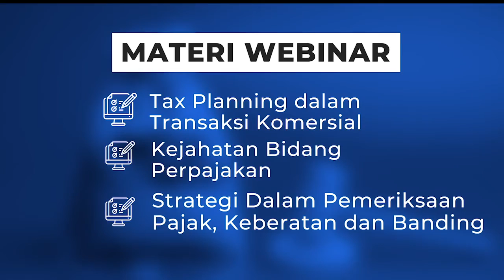Kursus Intensif Hukum Perpajakan: Strategi Efisiensi dan Mitigasi Pajak Perusahaan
Perkembangan aspek perpajakan yang cukup prograsif karena varian transaksi yang beragam. Hal ini tentu menambah tanggung jawab bagi para wajib pajak dan pada sisi lain mendorong para wajib pajak untuk melakukan perencanaan pajak dalam setiap transaksi yang dilakukan.

Dalam Kursus ini akan membahas secara detail mengenai perencanaan pajak dalam transaksi komersial, mengingat adanya kebijakan relaksasi pajak. Selain itu, dalam kursus ini akan mempelajari subjek pajak, pajak internasional, pajak transaksi komersial dan terutama prinsip umum perpajakan dan strategi pemeriksaan pajak serta banding. Sehingga program ini sengaja dirancang khusus untuk para praktisi dan pelaku usaha agar dapat memahami pajak transaksi dan membuat strategi effisiensi biaya.

Daftarkan dirimu sekarang. Kuota terbatas!

Learn more, advance your career, let's